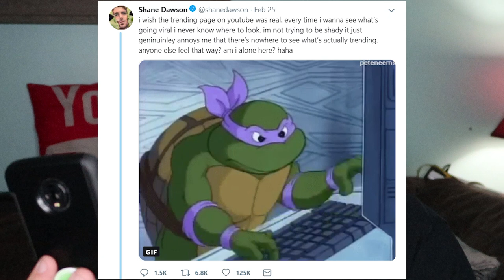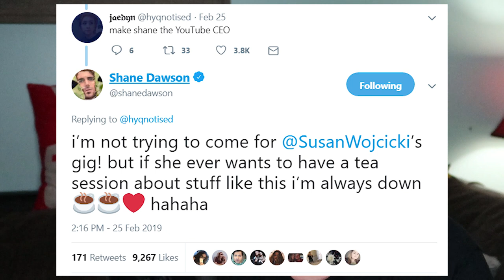Shane Dawson and Youtube CEO Susan Wojcicki Meeting Face to face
UPDATE TO INSTAGRAM
Instagram : 13_Chris.Vr Shane Dawson and Youtube CEO Susan Wojcicki Meeting Face to face
AMAZON MERCH
AMAZON POPSOCKET
AMAZON HOODIE

RING LIGHT
Car Mount
Green Screen
Umbrella Light
KitchenAid Mixer